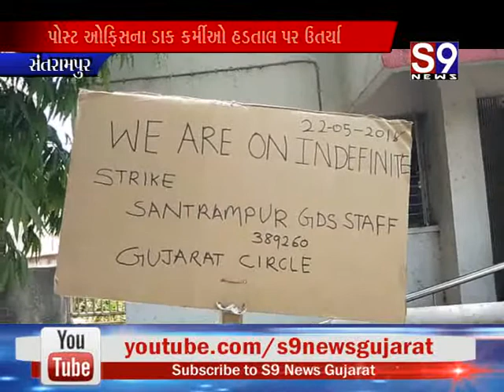સંતરામપુર : પોસ્ટ ઓફિસના ડાક કર્મીઓ હડતાલ પર ઉતર્યા